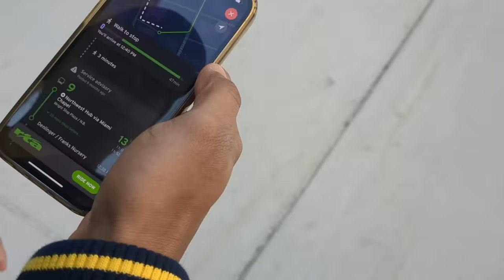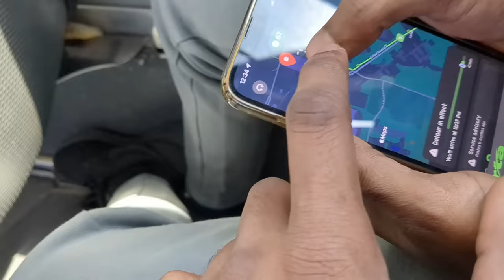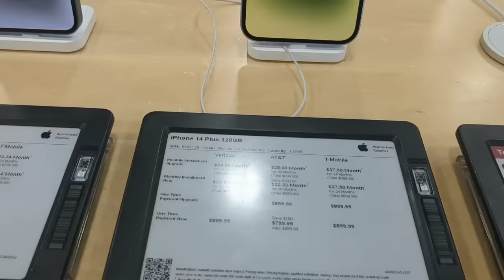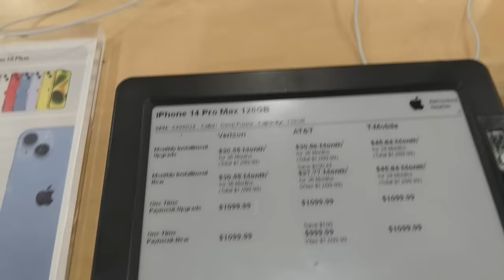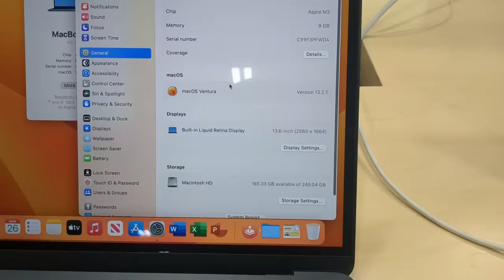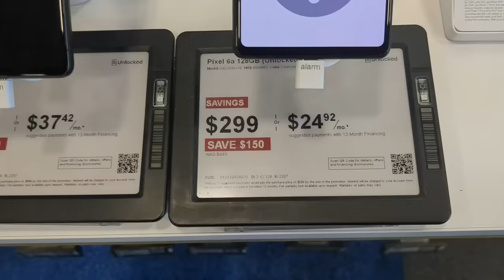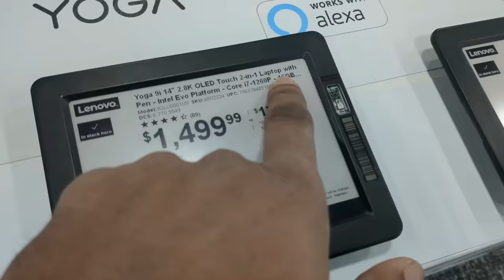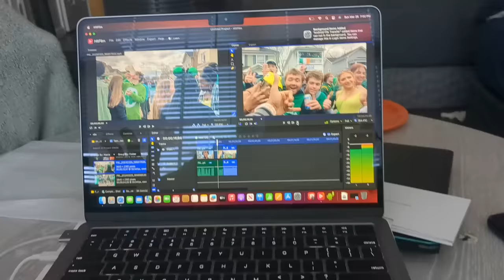M2 MacBook Air | New purchase | Price in USA? | BESTBUY | In తెలుగు | Masters in USA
Hello Guys,namasthe! In this video I bought a new MacBook from BESTBUY.Almost there is difference of 20-30% less compared to Indian prices.It is a place where we get different gadgets for better prices compared to other stores.To reach there we have to get a bus, but we missed that.Which made us to reach after an hour.I showed different pricing for different gadgets in the video.Please watch the video fully for fun and more information about the different gadgets.Especially the pricing variations from India.

Similar Searches:-
MacBook Air
MacBook M2
MacBook price in USA
price of MacBook
Masters in USA
Jassu Vlogs
Jassu Vlogs
Jassu
University Vlogs
University Trips
College Trips
part time in USA
University PartTime
International Student
Masters student
Telugu Vlogs,
USA vlogs,
Moving to the US,
International Student,
America,
Telugu,
Engineering,
Higher Education,
Indian Vlogger,
MS in USA,
Masters,
Masters Degree,
Study Abroad,
Studying Abroad,
IELTS,
Jassu,
JassuVlogs,
JassuVlogsUSA,
GRE,
University Selection,
International Student,
America,
Telugu,
Engineering,
Higher Education,
Indian in USA University,
Indian in USA Vlog, go
Indian Vlogger,
MS in USA,
Masters,
Masters Degree,
Study Abroad,
Studying Abroad,
IELTS,
GRE,
University Selection,
USA